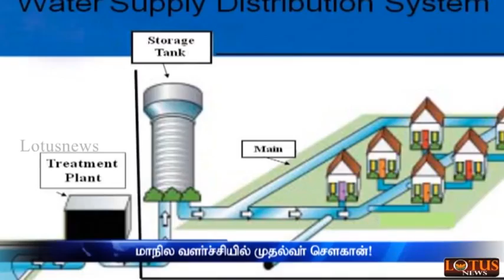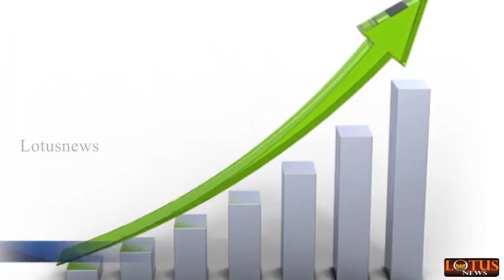மாநில வளர்ச்சியில் முதல்வர் சௌகான் !